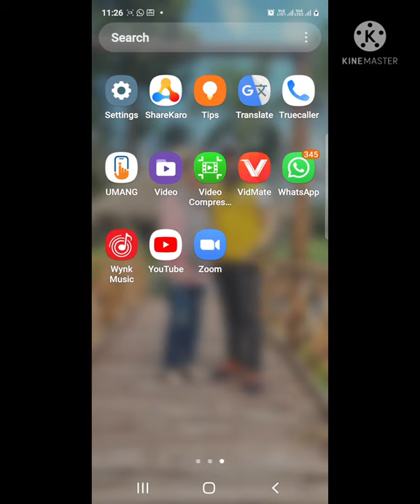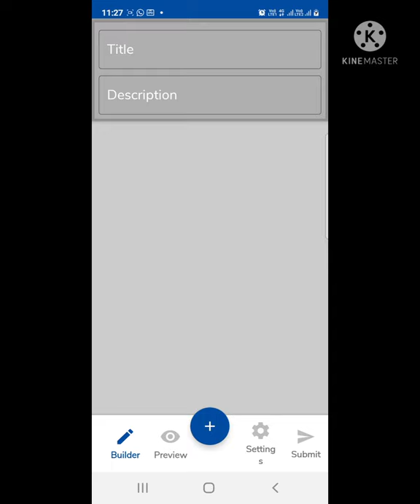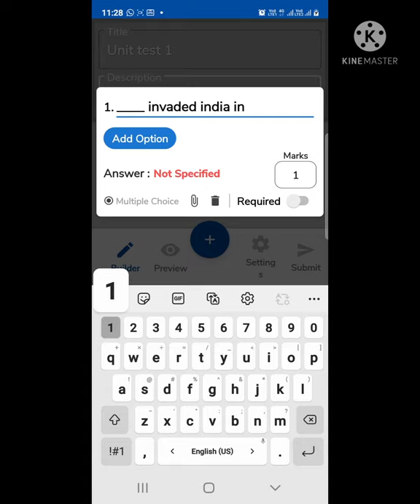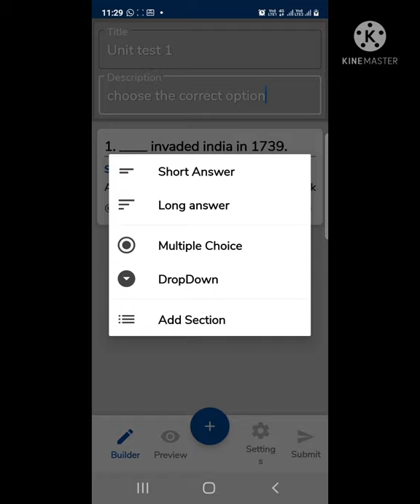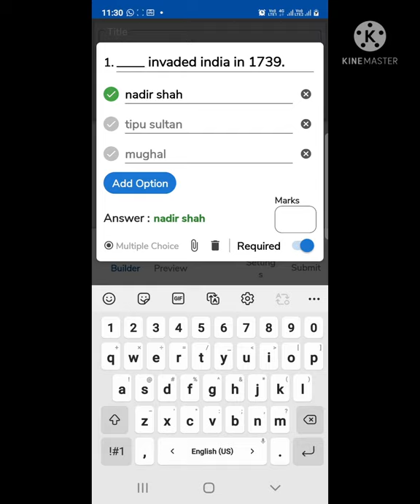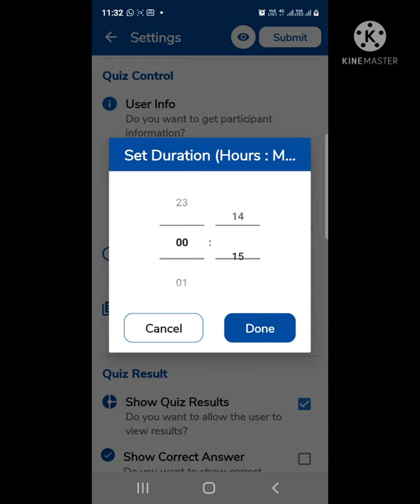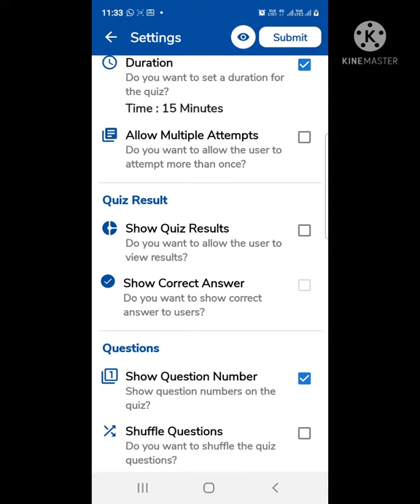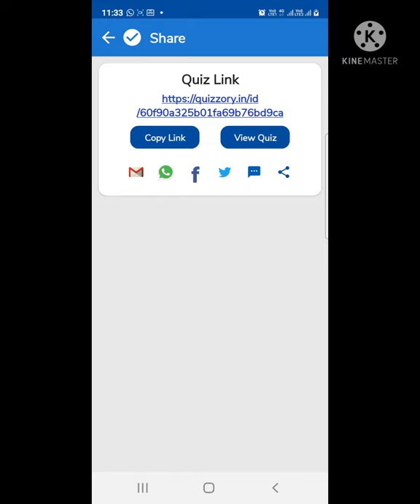HOW TO MAKE TEST /QUIZ ON GOOGLE FOAMS APP(MOBILE)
IS VIDEO MAIN APKO PTA CHALEGA KE HUM QUIZ KAISE BNA SAKTE HAIN JO APNE AAP CHECK HO JAYAE OR RESULT V DIKHA DE.
POORI VIDEO DEKH KAR EASY WAY SEEKHIA THANKS